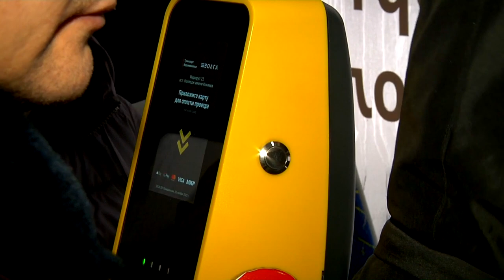В Твери синие автобусы перевезли за 2022 года более 100 миллионов пассажиров